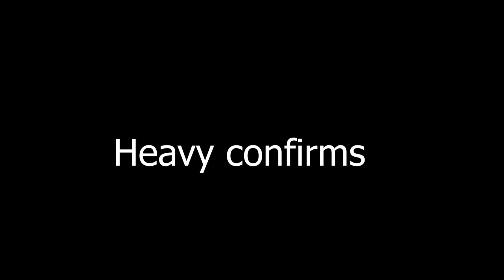Street Fighter V CE Rashid complete character guide (Tips & tricks for beginners and intermediates)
Hello Everyone, in today's video i am going to be giving you a guide on how you can play Rashid in SFV. Rashid is a character that upon searching, i found out that there aren't really any updated guides for out there, so i wanted to do something about that, cause he is a pretty cool character.

Please do not hesitate to ask any questions on things that may be unclear, or leave suggestions in the comments.

Time stamps:
0:00:00 Intro and overview
0:04:04 Normals
0:30:46 V-skills and Air Normals
0:41:19 Special Moves
0:50:49 V-Trigger 1
0:58:39 V-Trigger 2
1:06:18  Critical Art
1:07:57  Combos and oki